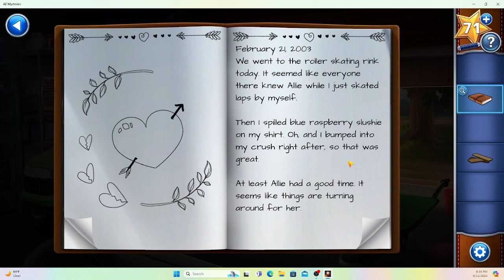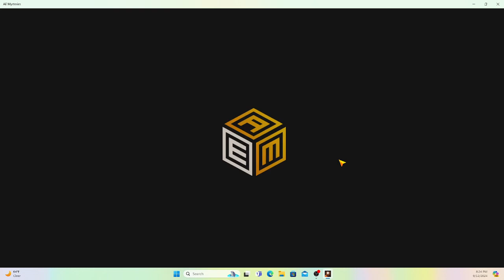ae mysteries vanishing act chapter 3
I'm finally back. This move has taken way longer than it should have lol. I finally started to set up my office so I was about to stream. Here is another game from the AE mysteries app. This is vanishing act chapter 3.